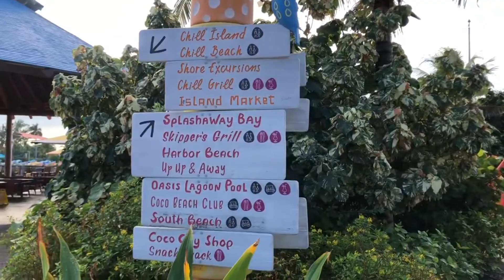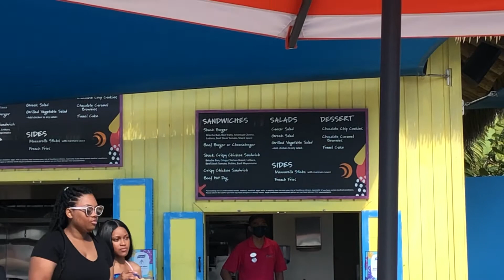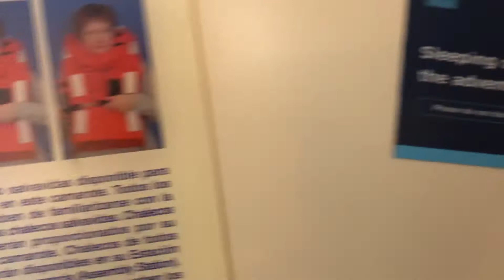A perfect day at COCOCAY ~ Zip Lining ~ Nassau, Bahamas ~ Independence of the seas ~ Royal Caribbean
Join us for an unforgettable adventure on Perfect Day at Coco Cay as we explore the thrill of zip lining! In this video, we’ll take you through the breathtaking views from above, the excitement of soaring over the island, and the fun-filled atmosphere of Royal Caribbean’s private paradise. Watch as we share tips for making the most of your day, along with our favorite moments from this perfect day at Coco Cay. Get ready for some high-flying fun!